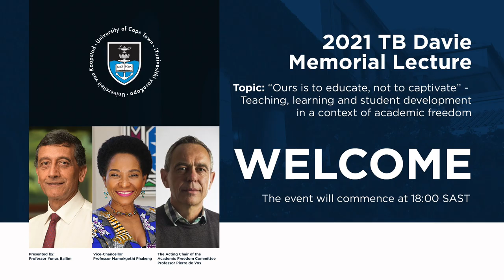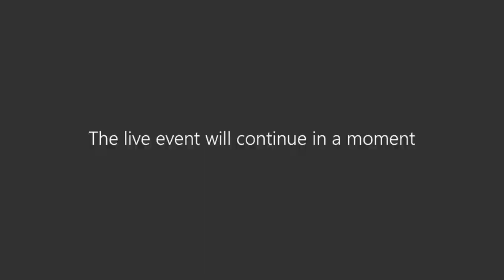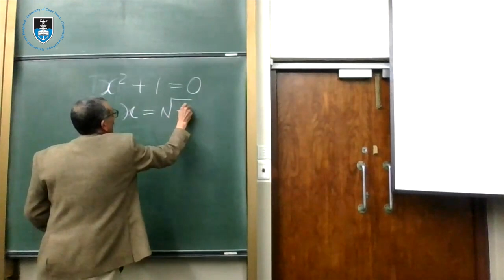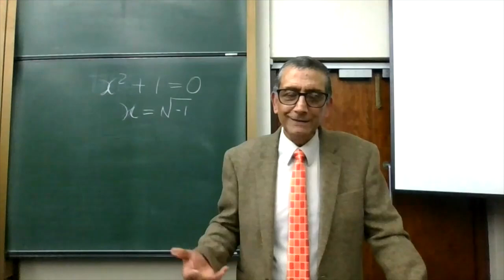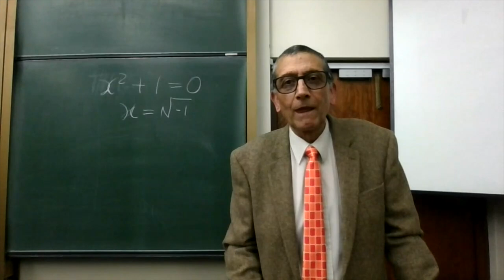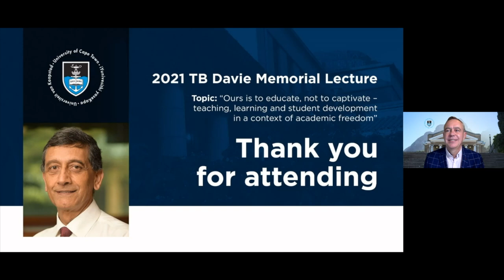The 2021 TB Davie Memorial Lecture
The 2021 TB Davie Memorial Lecture at the University of Cape Town (UCT) was presented by Professor Yunis Ballim from the Department of Civil Engineering at the University of Witwatersrand. The lecture was titled “Ours is to educate, not to captivate – teaching, learning and student development in a context of academic freedom”.

The annual memorial lecture was established 55 years ago by UCT students in honour of former UCT Vice-Chancellor Professor Thomas Benjamin Davie, who was a defender of the principles of academic freedom.